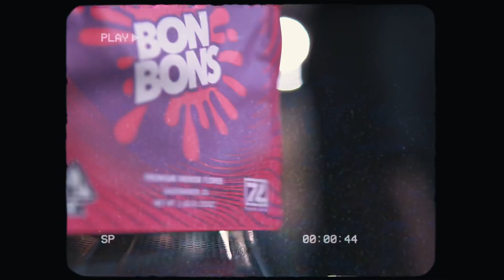YtDaMan - Swerve Something(official music video)